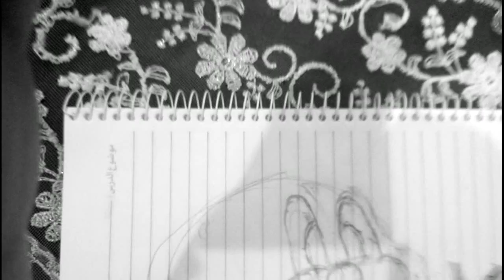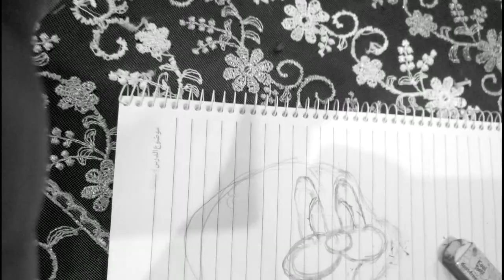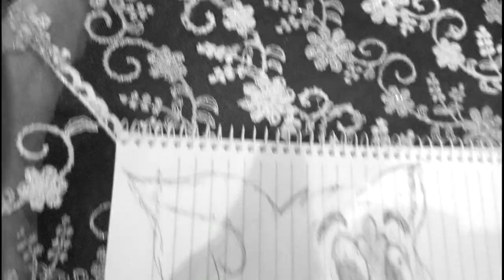كيفيه رسم توم وجيرى بطريقه سهله